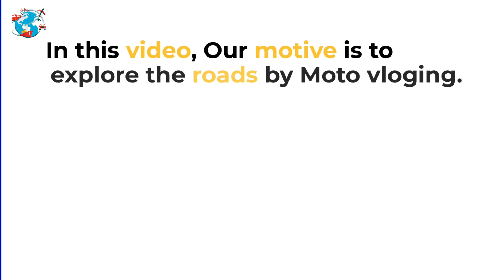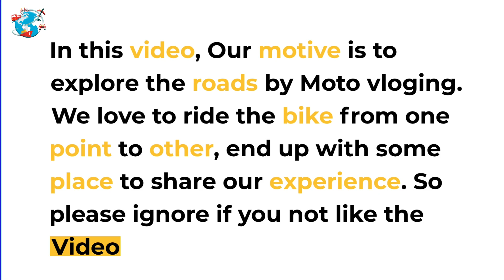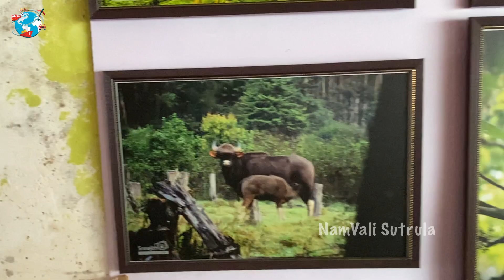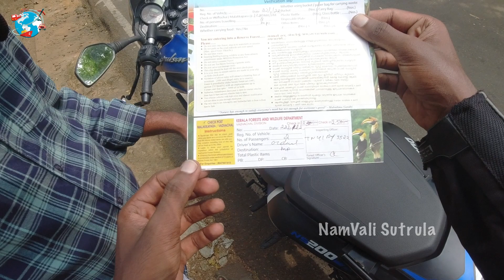🔴Ride to Darkest Road||TamilNadu-Kerala Ride-Part 4 Ns Freaker#motovlogger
My goal is to put out amazing content for you guys and to have a great time. My focus is on exploring unknown places!

TamilNadu-Kerala Ride